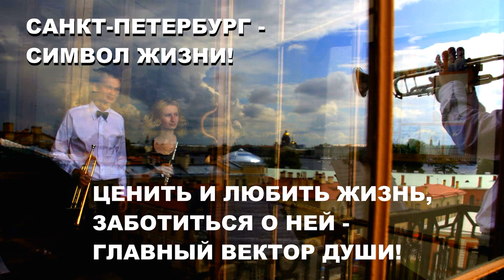"Есть только миг" City Music - дню Города (А. Зацепин - И.Вакуленко)